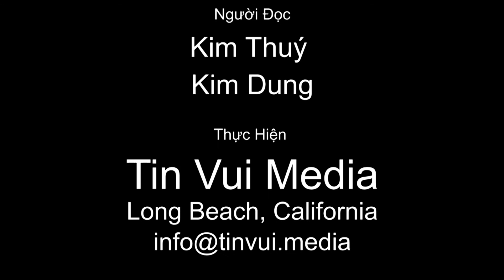Sống Với Chúa Hằng Tuần - Chúa Nhật Giáng Sinh